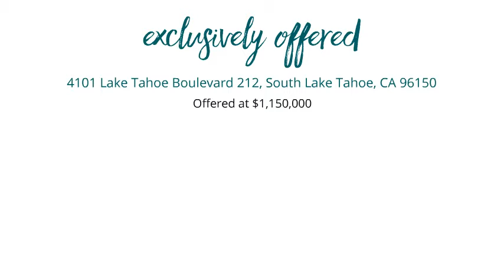4101 Lake Tahoe Boulevard 212 South Lake Tahoe, CA 96150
Mike Dunn - Zephyr Cove
2 beds 2.0 baths